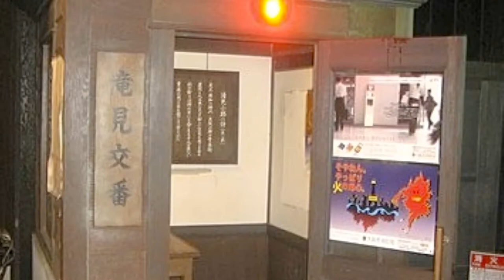大阪 光のルネッサンス/神戸ルミナリエ/光の心情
OSAKA光のルネサンス

每到了冬天，大阪、京都、神戶，
到處都有點燈活動….資料來源：

神戶光之盛典、是在兵庫縣神戶
市所舉辦的燈光藝術作品，
活動目的是為了
慰祭阪神淡路大地震的殉難…資料來源：

0:00 大阪 光のルネッサンス
0:20 新梅田シティ ワンダースクエア
0:41 神戸ルミナリエ/光の心情